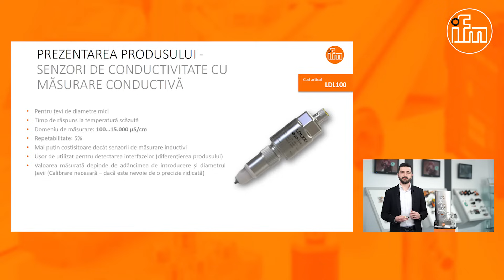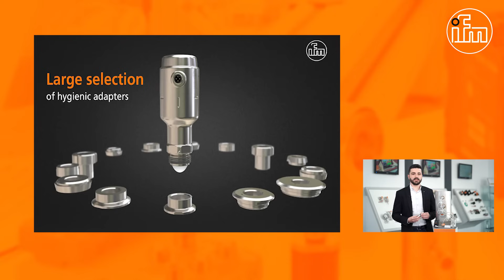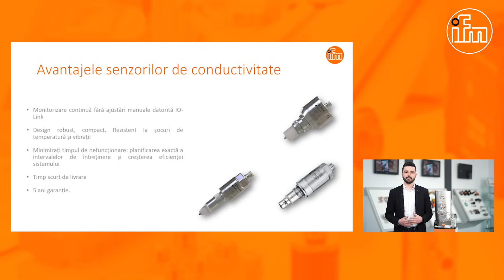LDL sensors - A new approach to CIP systems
In order to maintain the quality of your product at the highest standards it is important to monitor every step of the process.
Production process and conductivity is one of them.
In addition to product quality, the conductivity sensor gives you real-time data on the condition of the filters that make up the filtration system and you will know exactly when they should be replaced so as not to contaminate the product.
ifm comes to your support with a range of conductivity sensors that currently cover all market requirements at a more than competitive price.